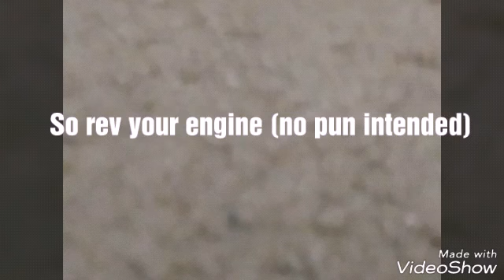Monster Jam The Movie